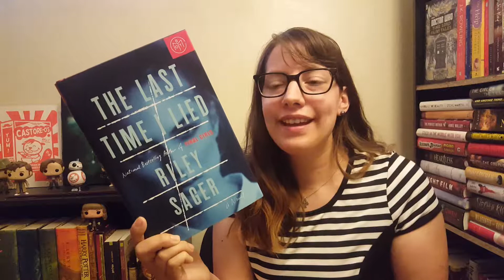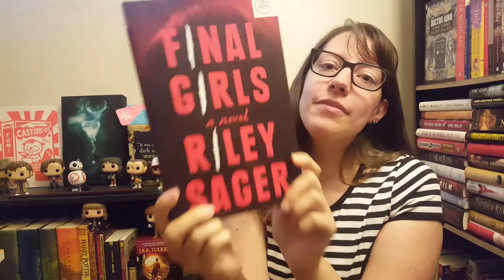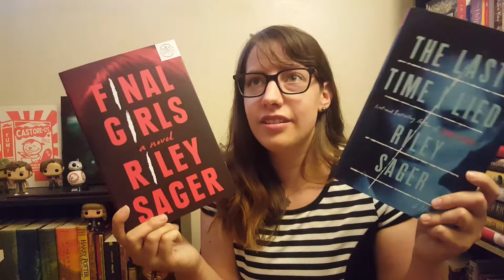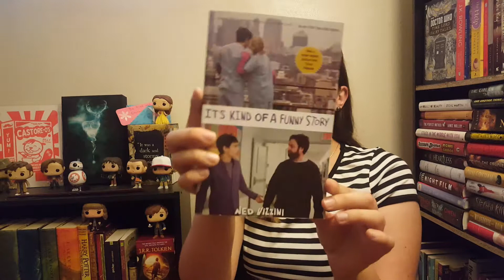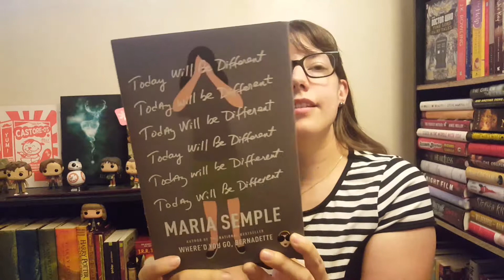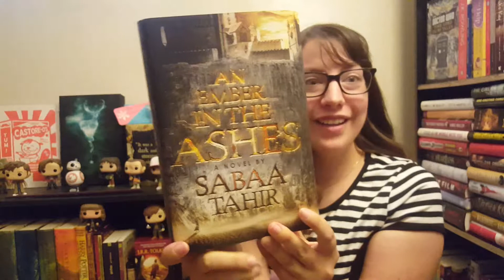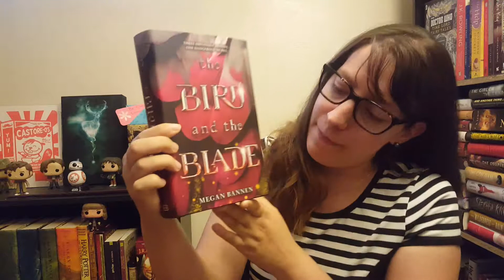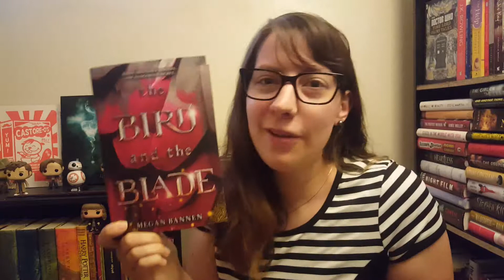Book Haul | July 2018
Here are all the books I've hauled this month. Enjoy!